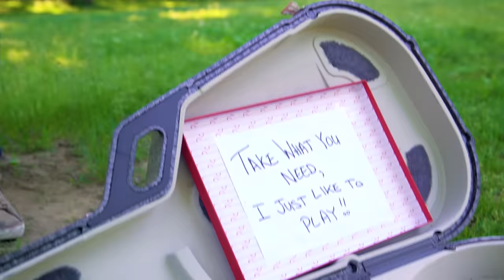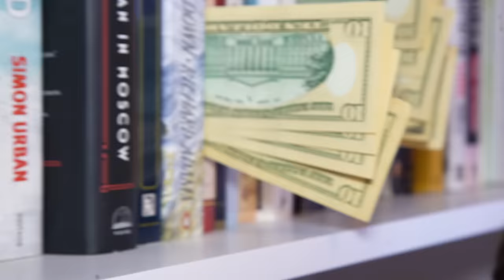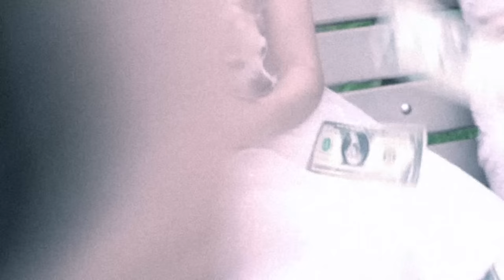I MARRIED MY SIM FOR 24 HOURS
Sims 24 Hour Challenge is back! Judy came, she saw, she went for the money. But I love her.

TWITTER + INSTAGRAM: @NORATASH